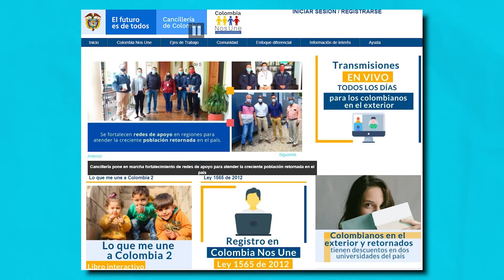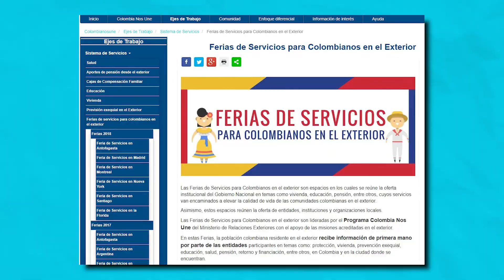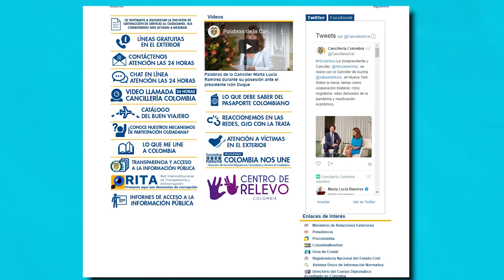En Trendiando te contamos de todos los eventos en el exterior donde podrás sentirte como en Colombia